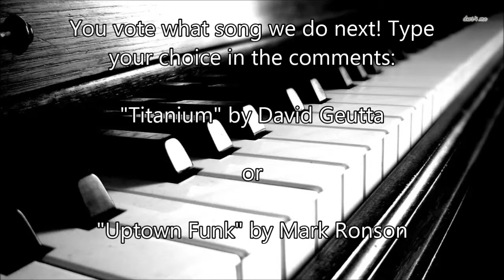Lalo Schifrin: "Theme From Mission Impossible"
No sheet music was used in the making of this video. We play the song purely from listening to it.

Now you get to choose which song we will play next! We'll practice both songs all week, and count up the votes the day that we record. Type your vote in the comments. The choices for this week are:

"Titanium" by David Guetta

or

"Uptown Funk" by Mark Ronson

Ryan and Stephen